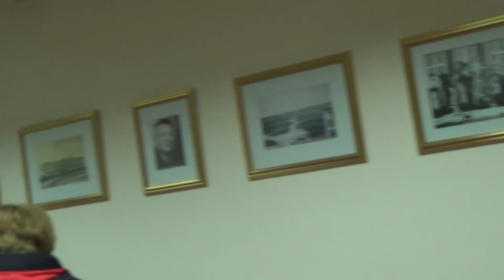Knjiga“Borovo – sumrak jednog svitanja” Slavka Bubala./ 2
Predstavljanje knjige u Borovo naselju 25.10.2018
Nakon prvog predstavljanja u .Srpskom kulturnom centru (SKC) Vukovar  knjige ‘Borovo - sumrak jednog svitanja’ Slavka Bubala, novinara i urednika lista ‘Izvor’ Zajedničkog veća opština, napisala je novinarka Dragana Bošnjak u NOVOSTIMA   slijedeće:

"Knjiga govori o nastanku fabrike ‘Bata’ koja je nakon Drugog svetskog rata ponela ime ‘Borovo’, njenom razvoju i svim segmentima života u radničkom naselju koje je uporedo s fabrikom, 30-tih godina prošlog veka, gradio češki industrijalac Tomaš Bata. Izgrađena u ataru današnjeg Borova, fabrika je zajedno s naseljem do 1941. godine bila u sastavu opštine Borovo, a zatim su je ustaške vlasti dekretom oduzele i pripojile Vukovaru. Tako je nastalo Borovo naselje. Slavko Bubalo je istražujući stare brojeve novina ‘Borovo’, letopis borovskog paroha Bogdana Dejanovića i tekstove u beogradskoj štampi iz tog vremena te beležeći sećanja svedoka, došao do brojnih podataka o ‘fenomenu’ Borova koje je već u prvih deset godina postalo moderno industrijsko naselje i uzor mnogima.

- O tome kakve smo sve ljude imali, kakve smo sve vrhunce doživeli u tom mestu koje je bilo bajkovito, ni sam nisam znao iako sam živeo u njemu, a verujem da današnje generacije to ne mogu ni da zamisle - kaže 54-godišnji Bubalo koji je 12 godina i radio u fabrici. U knjigu je utkao i neke svoje uspomene.

- Ova knjiga se može razumeti kao čitanka o Borovu jer njena namera nije da priča celovitu i hronološki zasnovanu istoriju Borova naselja, već donosi niz slika, uspomena na ljude i događaje te uspešno obnavlja sećanja na važna mesta borovske topografije. Ovo je jedna šetnja kroz Borovo naselje u prostoru i vremenu - kaže Borivoj Čalić, vukovarski istoričar i pisac pogovora, ističući dokumentarnu važnost knjige koja obiluje brojnim fotografijama. Urednica izdanja Dejana Ocić, leksikografkinja u beogradskom Zavodu za udžbenike, smatra da je ova knjiga zlata vredna.

- Ona govori o posebnom načinu života i kulturi življenja koja se ogledala i u načinu ishrane, okupljanja i proslava, institucionalnom razvoju društvenog doma, sportskom životu, novinarstvu… Saznala sam mnogo toga o istaknutim pojedincima koji su zaslužni za to što je Borovo doživelo. To je direktor fabrike Toma Maksimović, ali i prota Bogdan Dejanović koji je osetio potencijal u toj fabrici i njen značaj za ovaj kraj. Ima toliko mnogo angedota i zanimljivih priča, tako da se ova knjiga čita gotovo u jednom dahu - kazala je Ocić.

Bubalo u knjizi piše i o Sokolskom pokretu, borovskom aerodromu, prvoj ženi ratnom pilotu na Balkanu Mariji Draženović, uspešnom bokseru Tikanu Pavloviću, Radničkom domu kao mestu društvenih događaja, kupalištu na Dunavu, snimanju filma o Tarzanu u borovskom ritu, proslavi Đurđevdana, osnivanju novina ‘Borovo’ prvog fabričkog lista u Jugoslaviji, borovskom kinu i korzu. Na prvim stranicama ispisana su sećanja 95-godišnjeg Đorđa Mirosavljevića iz Borova kao i svedočanstvo sada pokojnog Branka Hubane za kojeg je Borovo bilo ‘raj na zemlji’. O knjizi su na promociji govorili Srđan Sekulić, direktor SKC-a Vukovar i izdavač knjige te Ivica Žabić, penzioner i zaljubljenik u Borovo.

- Ova knjiga je terapija od ovisnosti i nama rođenim Borovčanima i onima koji su to postali zaljubivši se u njega, koji su došli sa svih strana, u njemu radili i živeli, porodice zasnovali, ostali u njemu ili otišli ponevši tu ljubav zauvek. Kažu danas da su Batine fabrike i njihovi gradovi jedna velika utopija, ali mi smo tu utopiju i živeli i uživali - rekao je Žabić. Promocija je izazvala veliki interes javnosti što je autora prijatno iznenadilo.

- Očigledno je da je ljudima do Borova jako stalo, da ih za Borovo vežu lepe uspomene i nadam se da će u ovoj knjizi neke od njih uspeti da ožive. Želeo bih da ova knjiga bude putokaz za sve nas koji danas ovde ostajemo i opstajemo, da pronađemo neki put i da se izdignemo iz ovog stanja u koje smo, ne svojom krivicom, upali - poručio je Bubalo. Knjigu je posvetio ljudima koji su ‘Borovo’ stvorili, svojim roditeljima i svim borovskim radnicima."

Gotovo isto je ponovljeno na drugom predstavljanju ove jedinstvene knjige.
Rado sam doputovala u moje Borovo naselje da napravim videozapis sa predstavljanja knjige u nadi da ću mnogobrojne prijatelje njime također obradovati i potaknuti ih da si kupe ovu vrijednu knjigu, i  mog prijatelja Slavka Bubala.